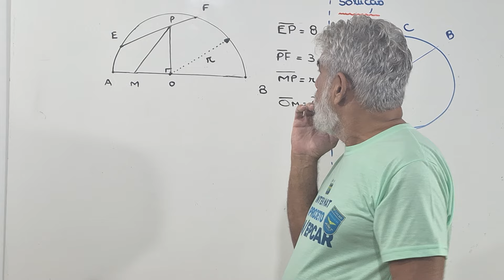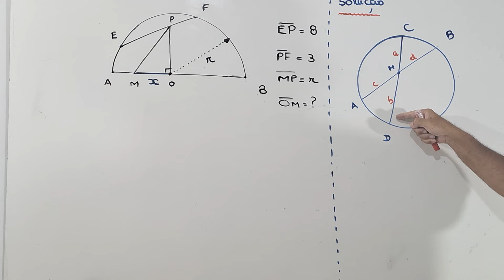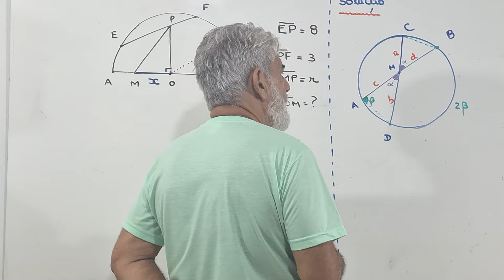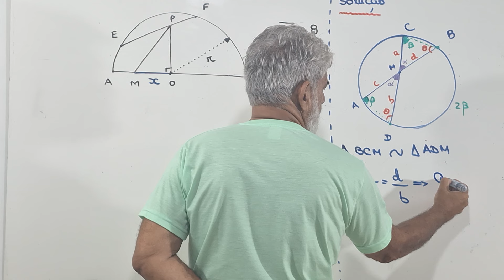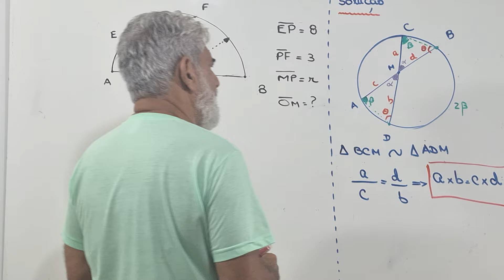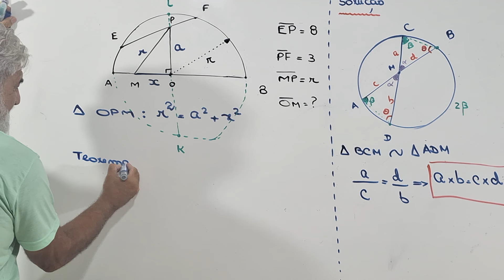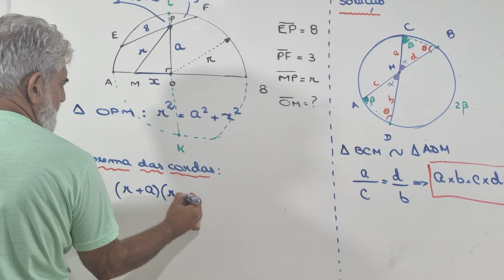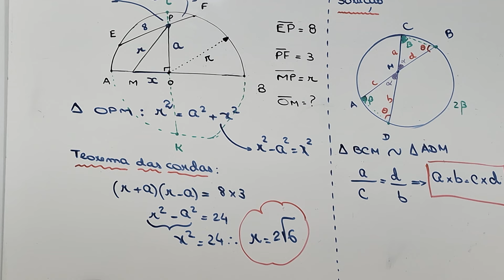BELA QUESTÃO DE GEOMETRIA ( VALE A PENA ASSISTIR)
Apresento a vocês mais uma questão bem interessante . Espero que gostem , curtam e compartilhem . Ficaremos muito agradecidos com outras soluções que possam surgir e com seus comentários também .Obrigado!